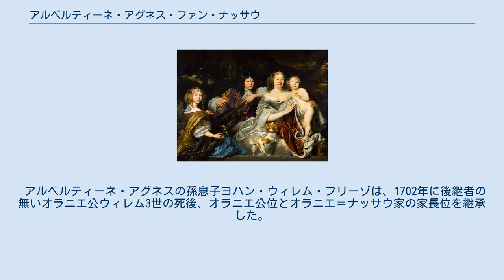アルベルティーネ・アグネス・ファン・ナッサウ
アルベルティーネ・アグネスと3人の子供たち、アブラハム・ファン・デン・テンペル画、1668年 エミーリエ・アルベルティーネ・アグネス・ファン・オラニエ＝ナッサウ（Emilie Albertine Agnes van Oranje-Nassau, 1634年4月9日 - 1696年5月26日）は、オラニエ公フレデリック・ヘンドリックの娘で、ナッサウ＝ディーツ侯ウィレム・フレデリックの妻。
 ホラント州総督を務めるフレデリック・ヘンドリックとその妻のゾルムス＝ブラウンフェルス伯爵夫人アマーリエとの間の五女として生まれた。
両親にとっては実質的に2番目の娘である。
1652年5月2日にクレーフェにおいて、同族の又従兄でフリースラント州総督を務めるナッサウ＝ディーツ伯（1654年よりナッサウ＝ディーツ侯）ウィレム・フレデリックと結婚した。
 1664年に夫が銃の暴発事故により亡くなると、アルベルティーネ・アグネスは幼くしてその後継ぎとなった一人息子ヘンドリック・カシミール2世の摂政となり、1679年まで息子に代わってフリースラント州、フローニンゲン州、ドレンテ州の3州を統治した。
アルベルティーネは困難な状況を切り抜けて自身の摂政政治に対する反発の声を抑え込み、息子に諸州を安定した状態で譲り渡した。
1665年にネーデルラント連邦共和国がイングランドおよびミュンスター司教領との戦争を開始すると、アルベルティーネは包囲され四面楚歌の状態にあったフローニンゲンの市民の士気を精力的に鼓舞した。
 6年後の1671年にはミュンスター司教が交替して紛争が終わると思われたが、今度はフランス王ルイ14世がネーデルラントに戦争を仕掛けてきた。
アルベルティーネ・アグネスは国家防衛のための委員会の一員となり、低地諸国の堤防を決壊させてフランス軍の進軍を阻む作戦を支持した。
1672年より、アルベルティーネはラーン川沿いのディーツに隠遁所としてオラニエンシュタイン宮殿（Schloss Oranienstein）を建設させた。
 アルベルティーネ・アグネスの孫息子ヨハン・ウィレム・フリーゾは、1702年に後継者の無いオラニエ公ウィレム3世の死後、オラニエ公位とオラニエ＝ナッサウ家の家長位を継承した。